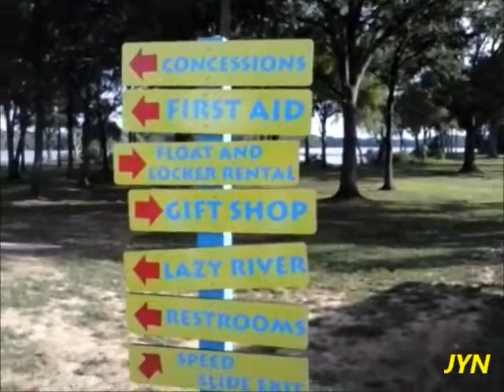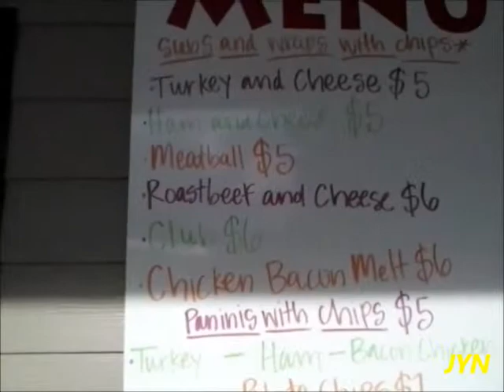Point Mallard Pt 2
This is Part 2 of the Point Mallard Newscast.